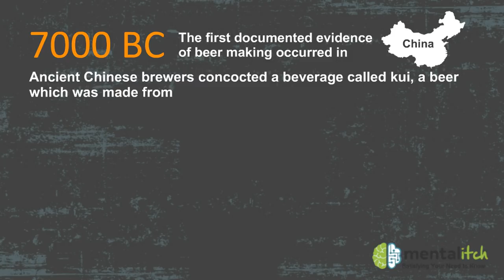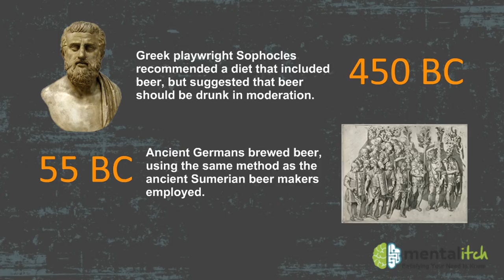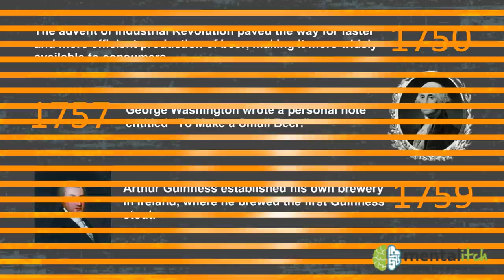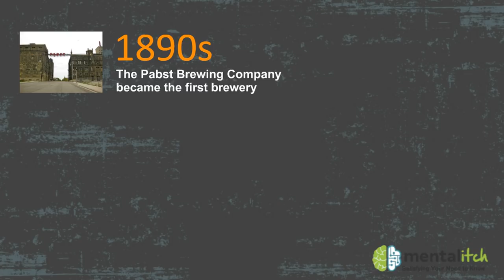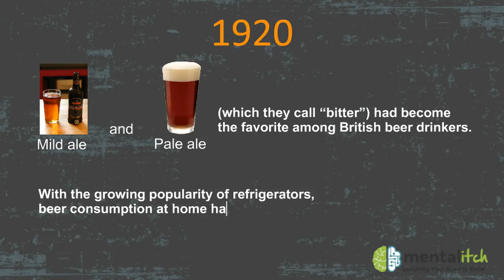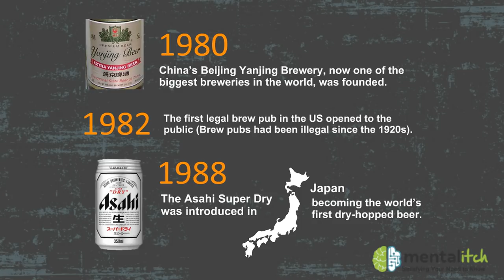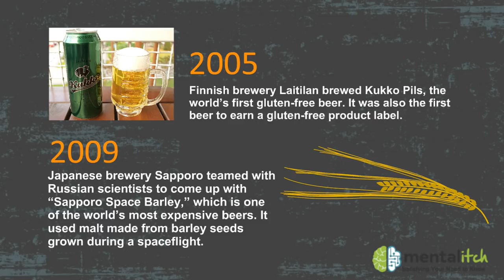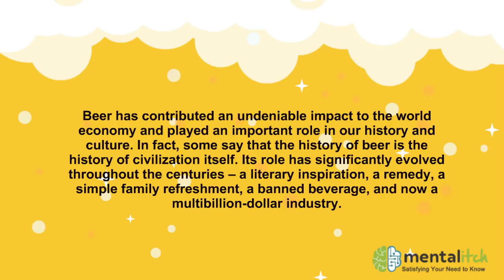The Very Interesting History of Beer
Beer has been around since ancient times and is the oldest known form of alcohol.  It has contributed an undeniable impact on society and the world economy.  Learn about the very interesting and fascinating history of beer!